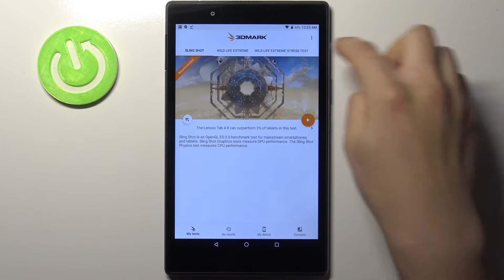3DMark Wild Life Extreme Benchmark in Lenovo Tab4 8 – Benchmark Result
In the attached video guide, we teach you how to use 3DMark Wild Life Extreme in Lenovo Tab4 8. If you wish to find out how performs the Lenovo Tab4 8 device, follow the instructions, and activate the 3D benchmark in Lenovo Tab4 8 successfully. Let’s come along with the following tutorial and easily check the performance of your device. Visit our HardRest.info YT channel and compare other devices.

How to check Performance of Lenovo Tab4 8? How to use 3DMark Wild Life Extreme Benchmark on Lenovo Tab4 8? How to check results in 3DMark Wild Life Extreme Benchmark? How Lenovo Tab4 8 works? How to check the Performance of Lenovo Tab4 8?

Chipset Qualcomm MSM8917 Snapdragon 425 (28 nm) (Wi-Fi/LTE model)
Qualcomm APQ8017 (Wi-Fi only model)
  eMMC 5.1

How many points scores Snapdragon 425 in the 3DMark Wild Life Extreme benchmark? How many points scores Lenovo Tab4 8 in the 3DMark Wild Life Extreme benchmark? How many points scores device with 2GB in the 3DMark Wild Life Extreme benchmark?

Lenovo Tab4 8, Snapdragon 425, 2 GB RAM, fps, fast, top, benchmark, to, performance, test, how , check, speed, 3DMark Wild Life Extreme